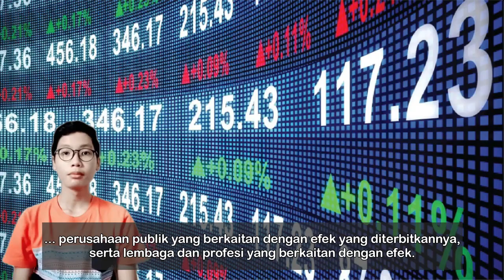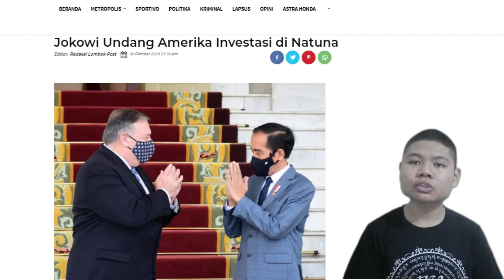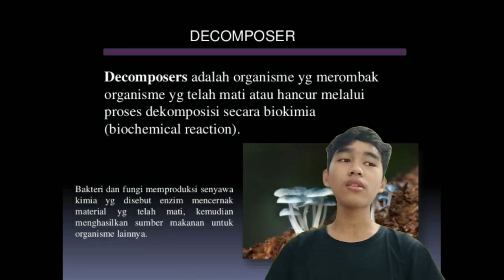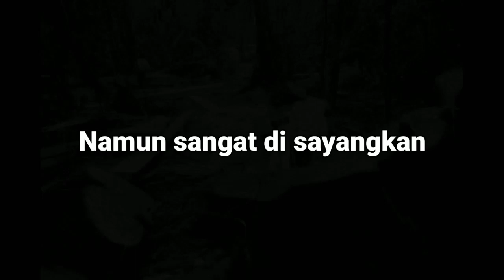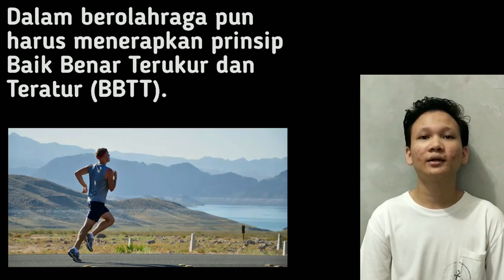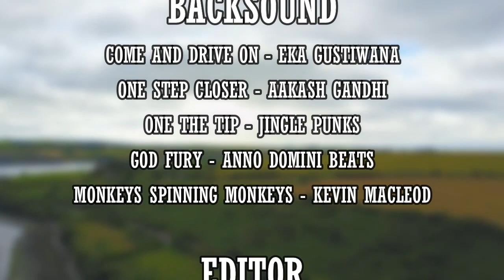Cara Merawat Alam dan Diri Sendiri di Masa Pandemi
Kelas 9C / Kelompok 5 / IL Proyek 5
1. Cornelius Eka W.P 9C/12
2. Desas Noah N. 9C/15
3. Abhinaya W.H 9C/01
4. Aloysius G. Revandy 9C/02
Oke guys pada video kali ini kita akan membahas tentang bagaimana “Cara Merawat Alam dan Diri Sendiri di Masa Pandemi”. Dengan kondisi pandemi seperti ini, kita harus menjaga kebugaran tubuh agar kebal terhadap virus. Selain kebugaran tubuh, tentunya kita juga harus merawat alam agar dapat mengurangi potensi penyebaran Covid-19. Video ini merupakan gabungan dari 3 matapelajaran yaitu IPS (pembuka), IPA (isi), dan PJOK (penutup). Dari pada banyak basa-basi, kuy langsung ditonton videonya :)
Ohh iya, usahakan ditonton sampai habis yaa… (0:25, 2:35, 5:39, dan 6:37)
Terimakasih yang sudah menonton dan membaca deskripsi ini sampai akhir.